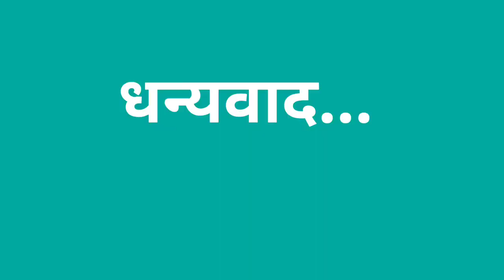पठ्ठे बापूराव यांची लावणी : 'साजनी जा जा बाई' - शोभाताई लाखे इस्लामपूर ( नूतन कला केंद्र )